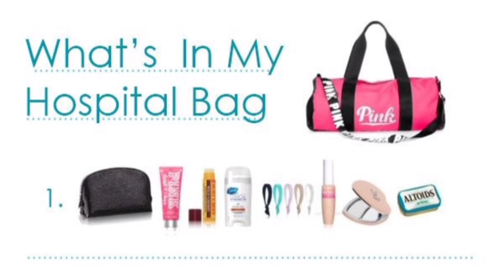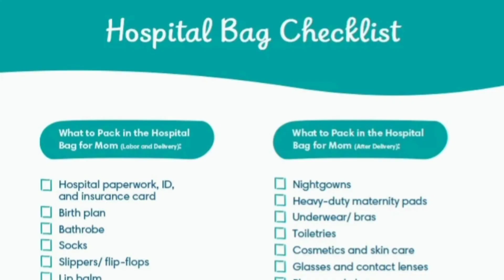കുഞ്ഞ് ജനിക്കുന്നതിനു മുൻപ് കരുതാമോവാസ്തവം എന്ത് #